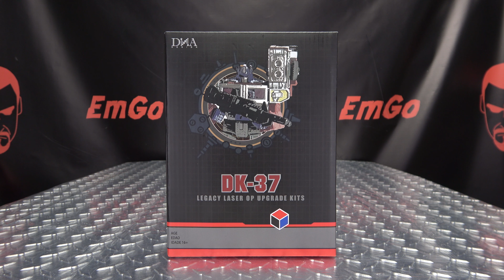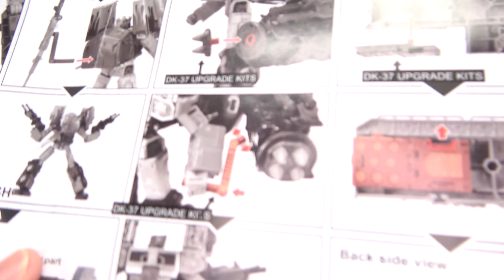DNA Design DK-37 Legacy Laser Optimus Prime UPGRADE KIT: EmGo's Transformers Reviews N' Stuff